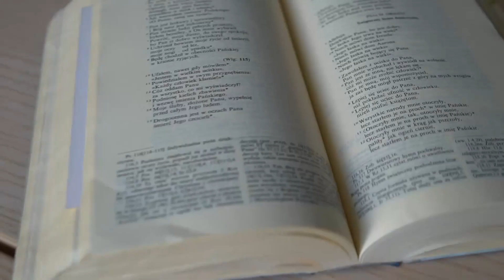2. niedziela adwentu - rok A - Słowo w kolorach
Materiały: tektura, kartki biała, żółta i pomarańczowa, klej, nożyczki, talerzyk do odrysowania kółka, zielone gałązki